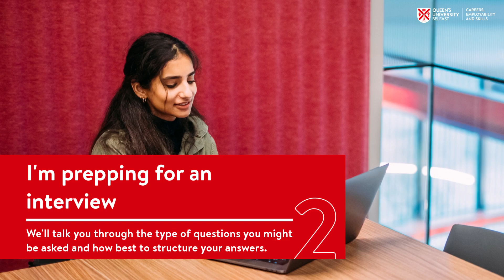What type of careers consultation do I need?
Did you know? Our dedicated Careers team are here to provide bespoke careers advice during your time at Queen’s as you plan for your future. We’ll help you to develop your skills and explore your career options.
Choose from a 30-minute or 15-minute slot, depending on your needs.
Book via MyFuture